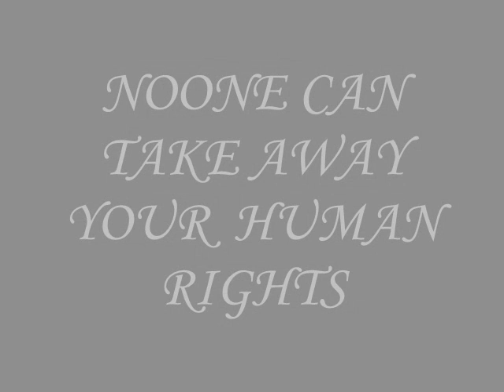Human Rights Project by Duke Ellington School of the Arts